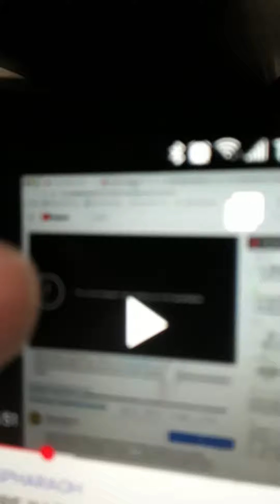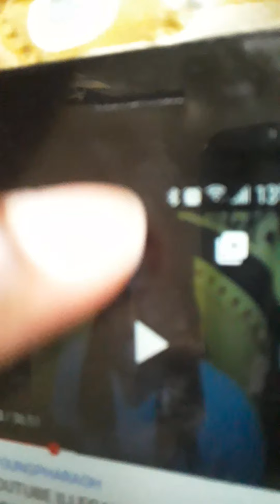Young PHARAOH got 60 Racks in 24hr from his gullible subscribers